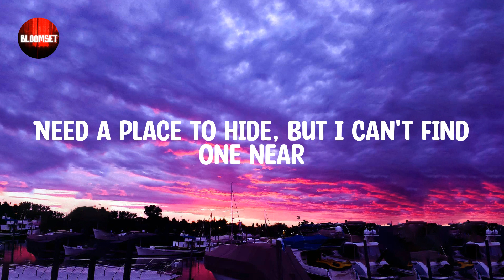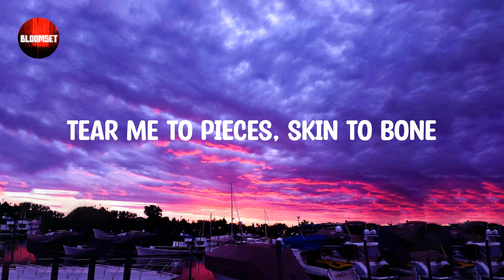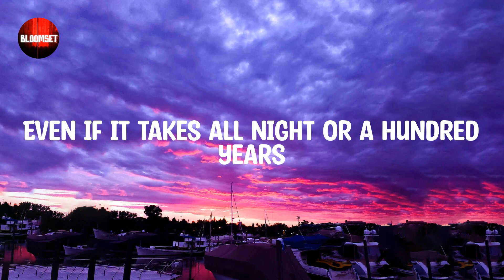lovely - Billie Eilish (Lyric video)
Woah, yeah
Yeah, ah
Woah, woah